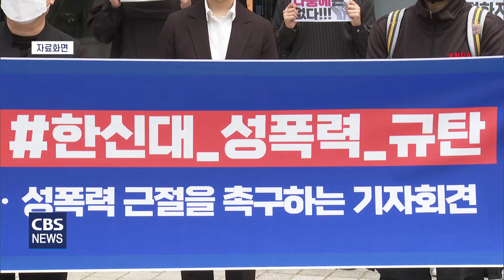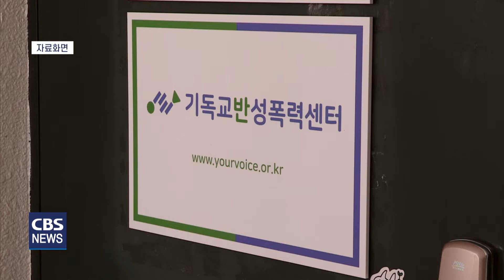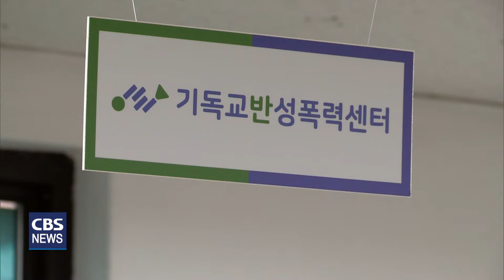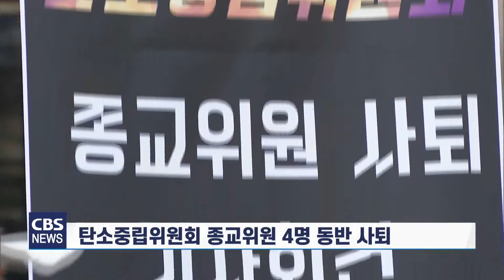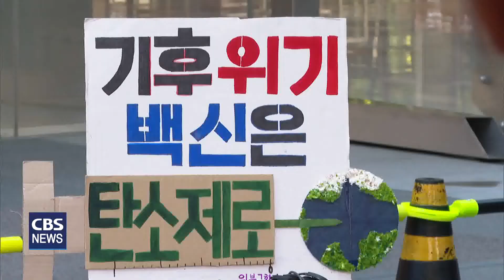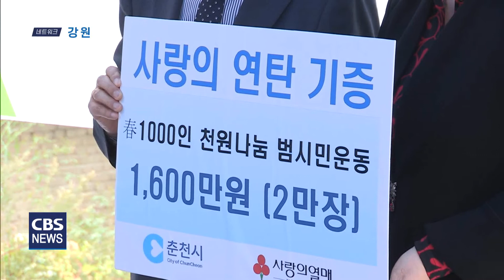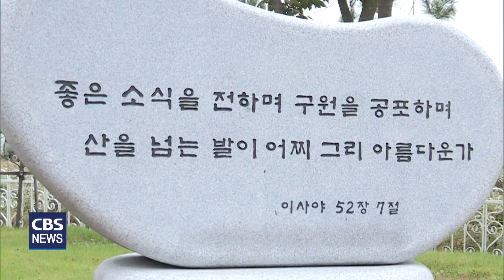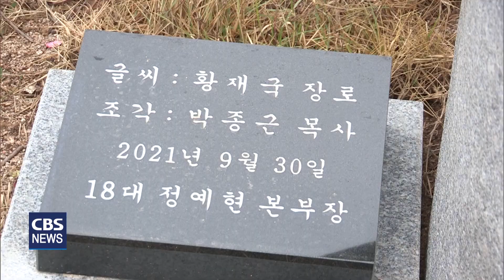[CBS 뉴스] 2021년 10월 01일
1. 기장총회...성폭력 예방 교육 필수, 중증 장애인 목회자 가능

한국기독교장로회가 이번 가을 총회에서
중증 장애인도 목회자가 될 수 있도록 하는 안건을 통과시켰습니다.
또 목사 수련과정에서 성폭력 예방 교육을 의무화하는 방안도 제시했습니다.

2. 합동, 배광식 총회장 취임예배...“교회 회복에 최선”

예장합동 총회장에 취임한 배광식 목사는 취임감사 예배에서
코로나19 장기화로 위축된 교회 회복에 역점을 두겠다고 강조했습니다.
또 전국적인 기도운동도 펼쳐나가겠다고 포부를 밝혔습니다.

3. 기윤실, 20대 대선의 시대정신과 사회적 과제

대통령 선거가 5개월 앞으로 다가온 가운데
기독교윤리실천운동이 20대 대선의 시대정신과
사회적 과제를 돌아보는 특별 포럼을 개최했습니다.

4. 탄소중립위원회 종교위원 4명 동반 사퇴

탄소중립위원회 종교위원 4명이 위원직을 동반 사퇴했습니다.
안홍택 목사를 비롯한 종교위원 4명은
정부가 제시한 온실가스감축목표 안이 매우 미흡하다며
사퇴 이유를 밝히고 탄소중립을 위한 근본적인 대책마련을 촉구했습니다.